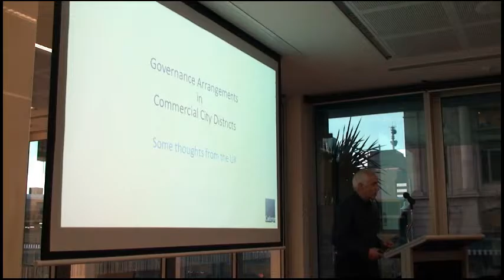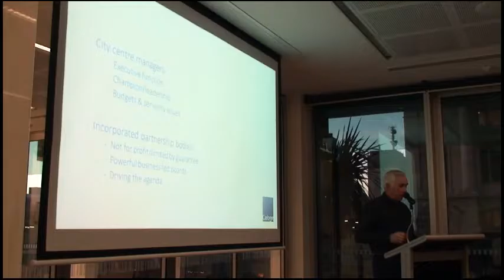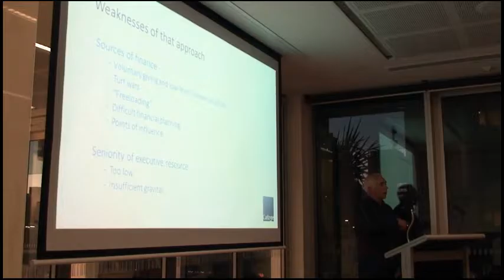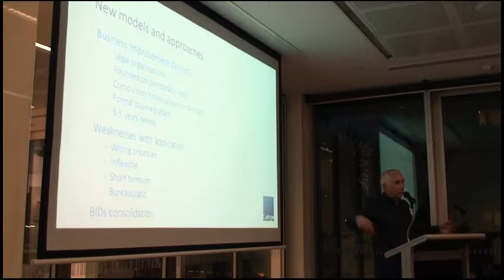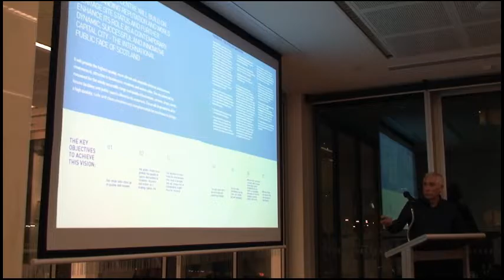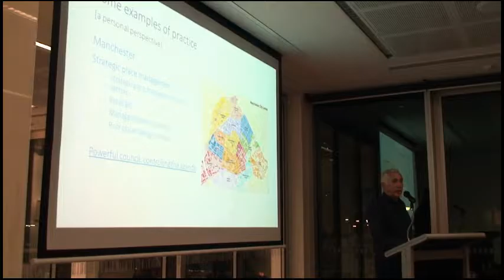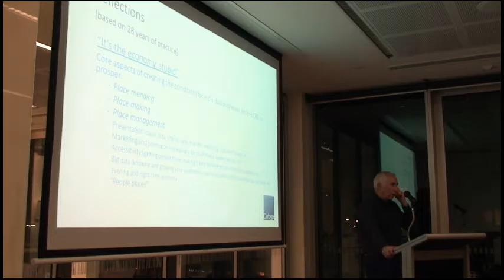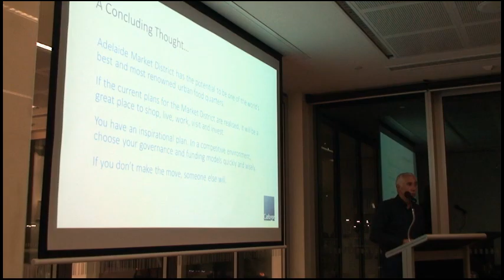Governance Models for Main Streets and Districts - Gordon Reid - 11 April 2016 - Part 1